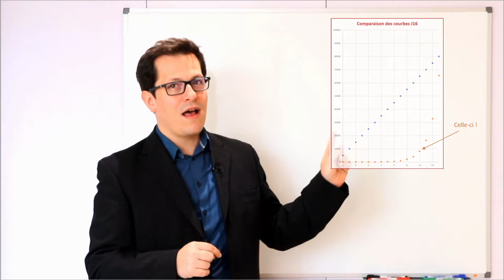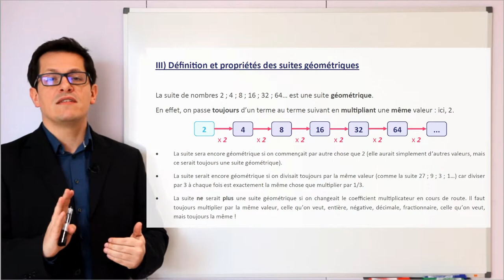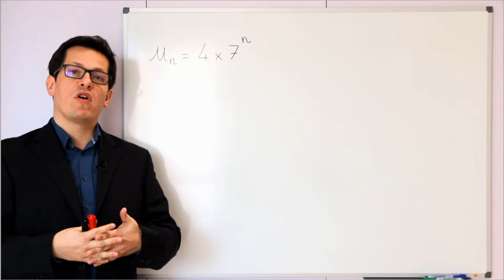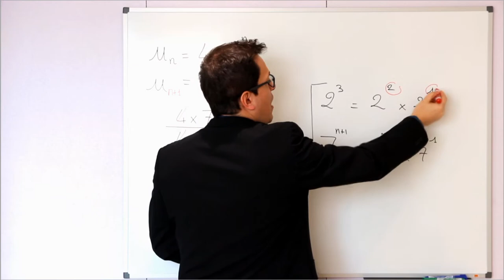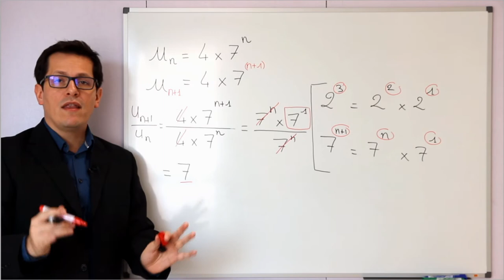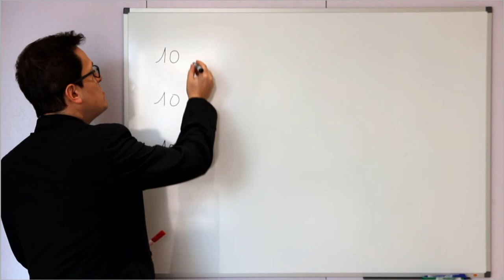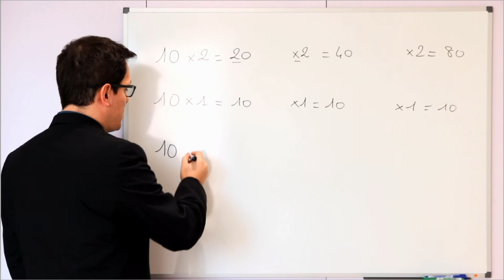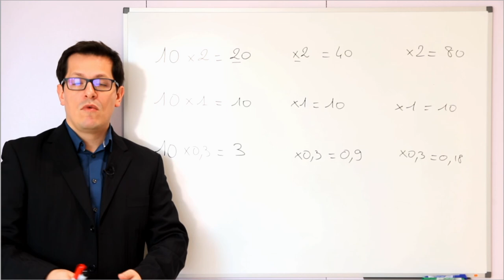1eSTMG - Cours : Suites arithmétiques et géométriques 2/2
Deuxième partie du cours sur les suites arithmétiques et géométriques, avec cette fois-ci l'étude des suites géométriques.